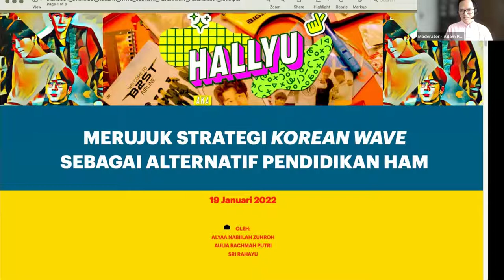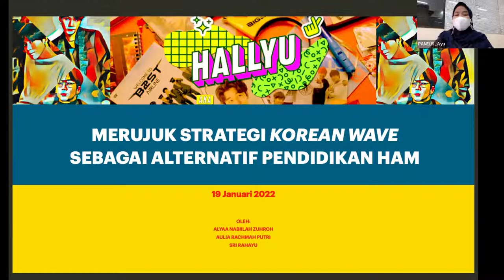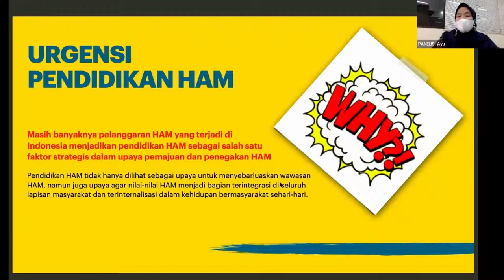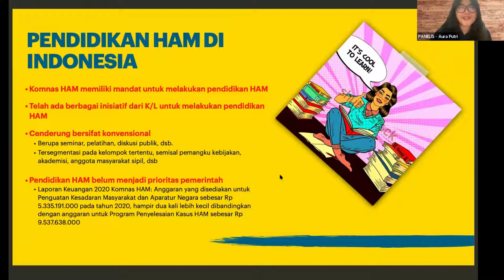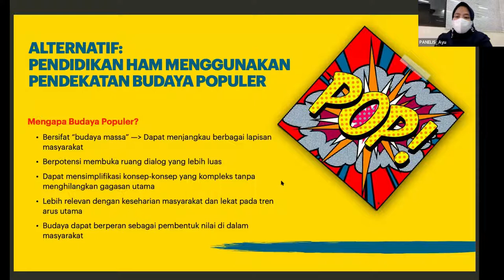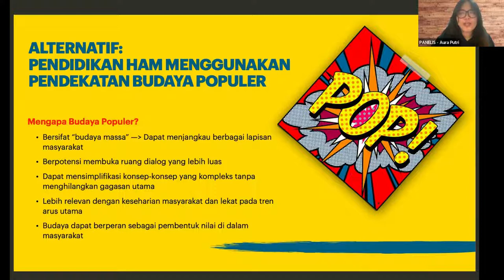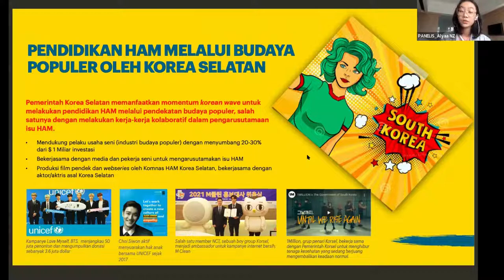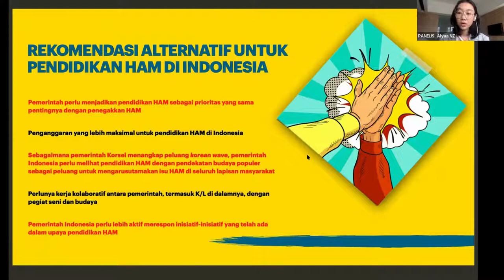Alyaa Nabiilah, Aulia Putri, Sri Rahayu: Korean Wave sebagai Pendidikan HAM melalui Budaya Populer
Alyaa Nabiilah Zuhroh, Aulia Rachmah Putri, Sri Rahayu – Merujuk Strategi Korean Wave sebagai Pendidikan HAM melalui Budaya Populer

Konferensi Nasional Pendidikan HAM diselenggarakan pada 17-19 Januari 2022. Pada Panel 9 tema yang dibahas adalah Alternatif-Alternatif untuk Mengembangkan Pendekatan dan Metode Pendidikan HAM

Pendidikan HAM tidak bisa dilakukan dengan pendekatan dan metode yang itu-itu saja. Berbagai kebutuhan dan perubahan terkini menuntut para pendidik dan penggerak pendidikan HAM di mana pun berada untuk mengembangkan berbagai alternatif dan model-model yang lebih kreatif agar pendidikan HAM makin diminati. Panel ini ingin melihat bagaima refleksi pendidikan HAM yang sudah ada, bagaimana mengembangkannya, dan terobosan-terobosan apa lagi yang bisa dilakukan agar proses pembelajaran semakin relevan. Selamat menyimak!